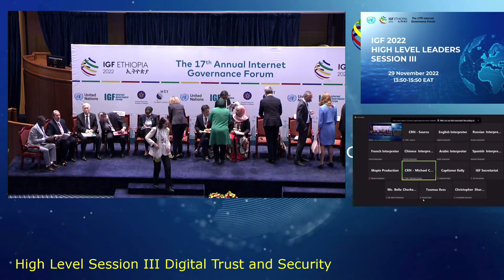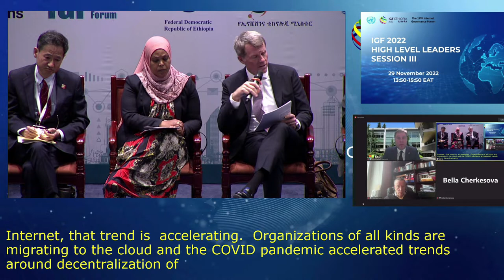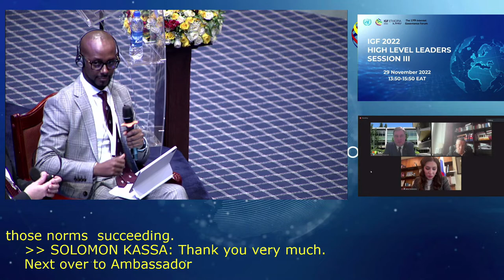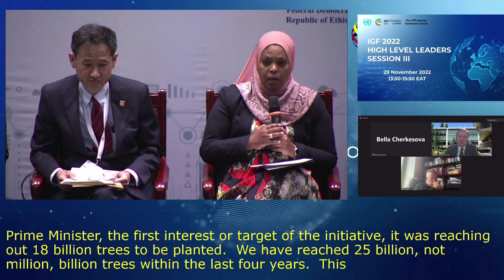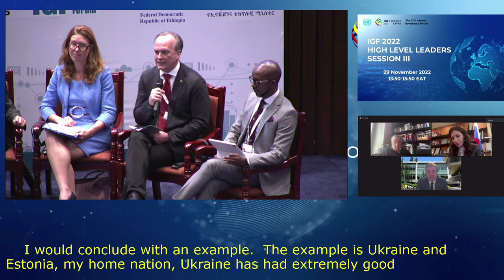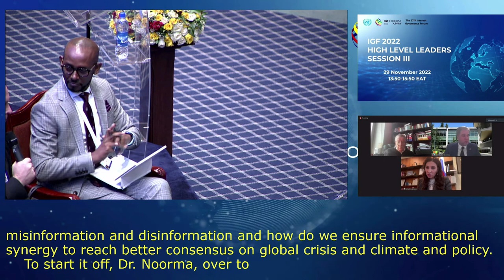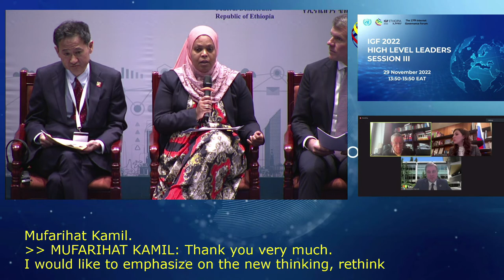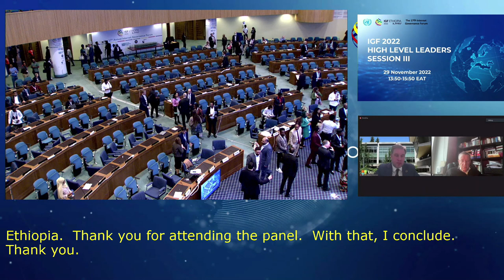IGF 2022 - Day 1 - CR1- High Level Leaders Session III - English